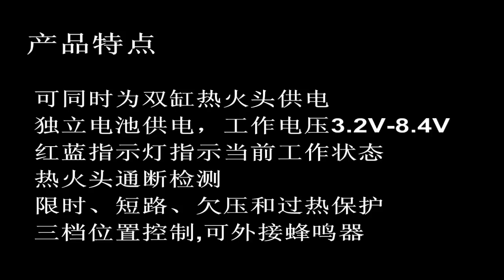RCD3004 two-cylinder Glow plug driver 双缸热火头驱动器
RCD3004 is a Two cylinder engine Glow plug drive, it could provide two-way glow plug power supply. To tie RCD3027 automatic startup of the engine,with RCD3027 together, can achieve the automatic startup of the engine.
RCD3004是一款适用于双缸发动机的热火头驱动器,能同时提供两路热火头供电.配合RCD3027能实现发动机的全自动启动